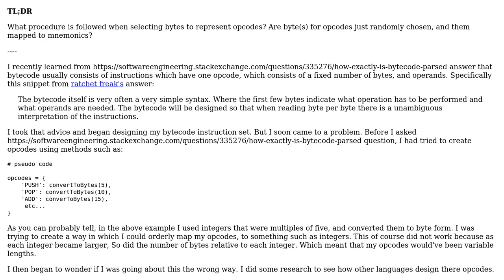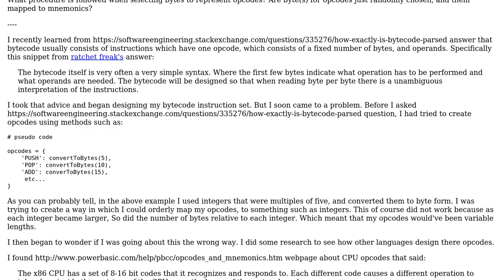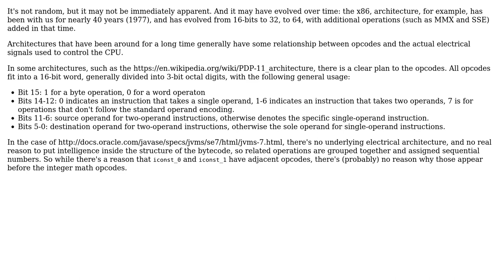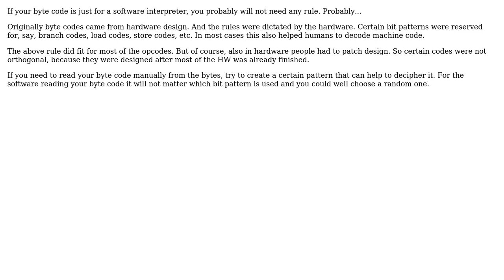Software Engineering: What is the procedure(if any) to select bytes to represent opcodes?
With thanks & praise to God, and with thanks to the many people who have made this project possible! | Content (except music & images) licensed under CC BY-SA | Music | Images & others | With thanks to user svick user kdgregory user Christian Dean and the Stack Exchange Network Trademarks are property of their respective owners. You are responsible for your own actions.